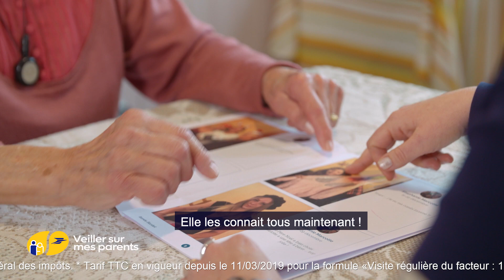Veiller sur mes parents - Témoignage visite du facteur